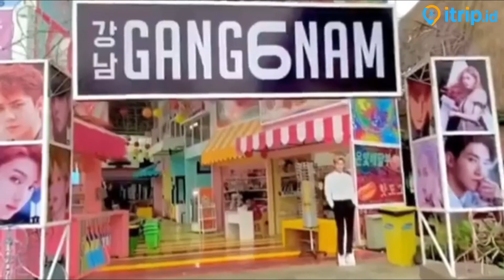Dusun Semilir Wisata Eco Park Paling Hits di Semarang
Dusun Semilir Eco Park di Semarang memiliki desain yang sangat indah dan juga menarik serta lengkap. Sehingga Anda bisa menikmati semua yang ada disini seperti kebun binatang mini, area terbuka yang bisa digunakan untuk berkemah, kawasan bermain yang banyak serta tersedia juga kuliner yang dapat di nikmati.

Selain itu, banyak sekali tempat berfoto yang bisa dipilih sehingga akan menambah daya tarik tersendiri bagi pengunjungnya. Ada juga tempat edukasi yang bisa menambah pengetahuan Anda.

Oleh sebab itu, wisata kekinian Dusun Semilir Eco Park ini banyak diminati oleh para pengunjung khususnya para milenial. Dikarenakan tempatnya yang nyaman dan juga indah serta menyajikan spot yang bisa memberikan pengalaman baru untuk Anda.

Tersedia Pet Village, Disini Anda bakalan melihat banyak sekali spesies hewan yang beragam serta berasal dari lokal maupun mancanegara dengan ukuran area yang sangat luas sekitar 20.000 meter persegi. Sehingga selain berlibur Anda juga akan mendapatkan tambahan ilmu yang bermanfaat.

Alamat :
Jl. Soekarno Hatta, Bawen, Ngemplak, Kab. Semarang, Jawa Tengah